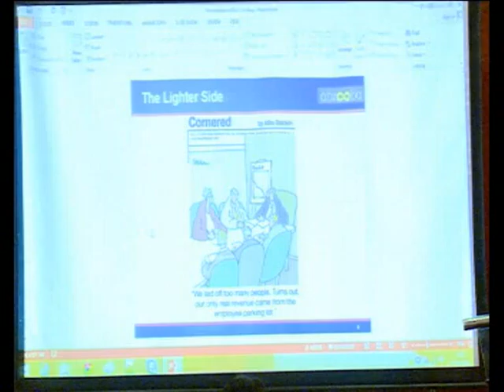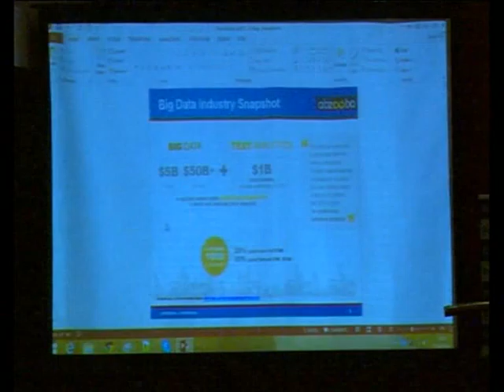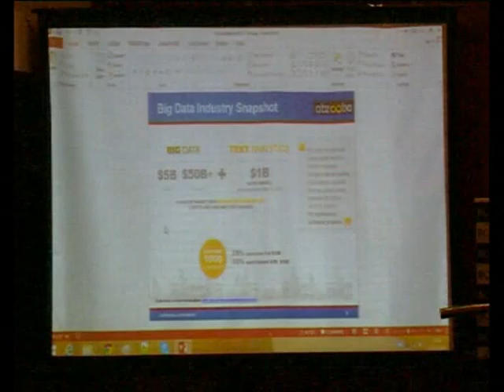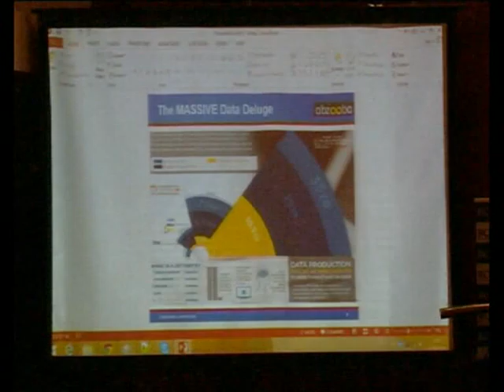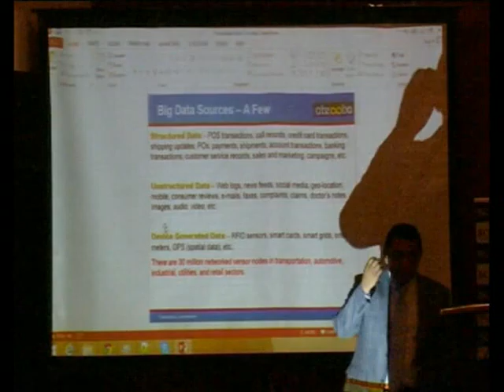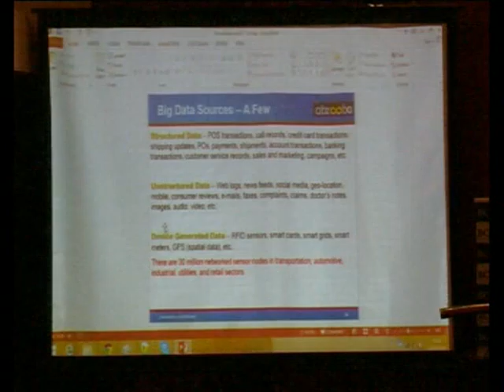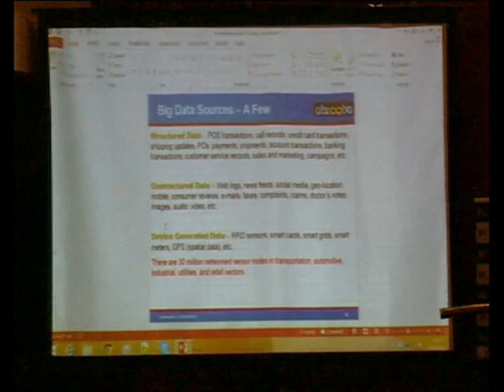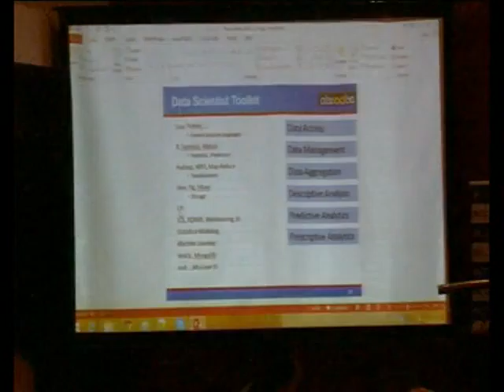IT At Bengal Conclave 2014 Innovations & Opportunities Day 2 Part 8